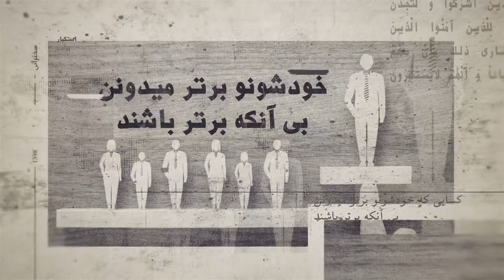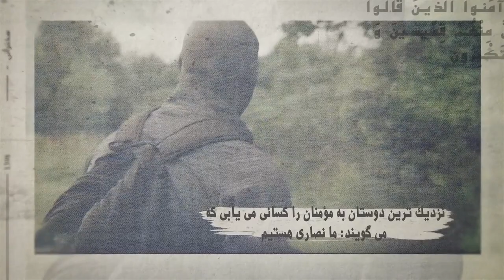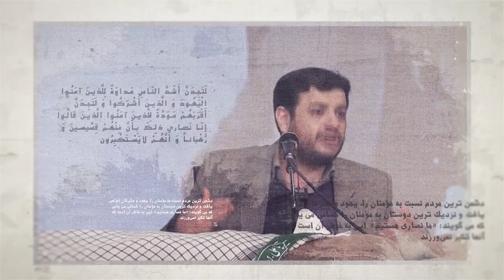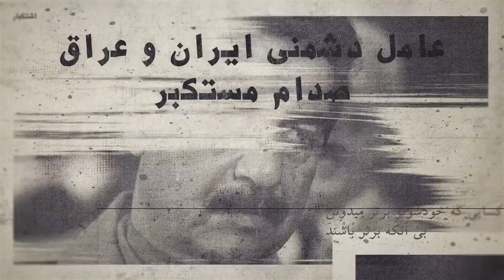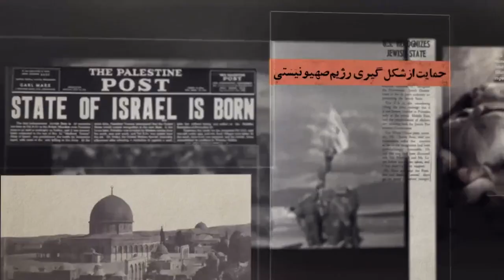کلیپ / استاد رائفی پور « مبنای دشمنی در انقلاب اسلامی چیه؟چرا ما با بعضی کشورها دشمن هستیم » | Masaf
کلیپ / استاد رائفی پور « مبنای دشمنی در انقلاب اسلامی چیه؟چرا ما با بعضی کشورها دشمن هستیم »

✅ با مشترک شدن در کانال ما ازجدید ترین ویدئوها با خبر شوید
➖➖➖ هشتگ  ➖➖➖
➖➖➖👇 درباره ما ➖➖➖
به روزترین آرشیوی سخنرانی های استاد علی اکبر رائفی پور و موضوعات مختلفی از قبیل، سخنرانی ها، مستند، فیلم، کلیپ، فایل های صوتی و مسایل ازدواج برای یک زندگی بهتر برای جوانان عزیز توسط یکی از علاقه مندان جنبش مصاف صرفا جهت انتشار سخنراني هاي ايشان در يوتيوب ايجاد شده است.
با تشکر مصافی
Thanks masafi